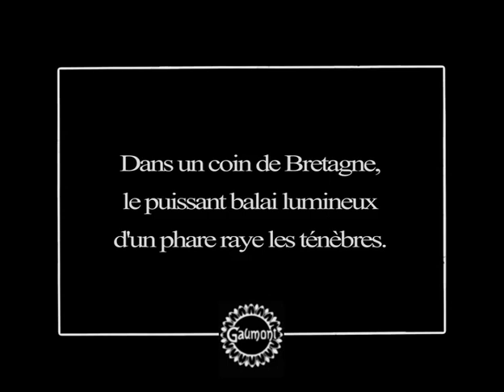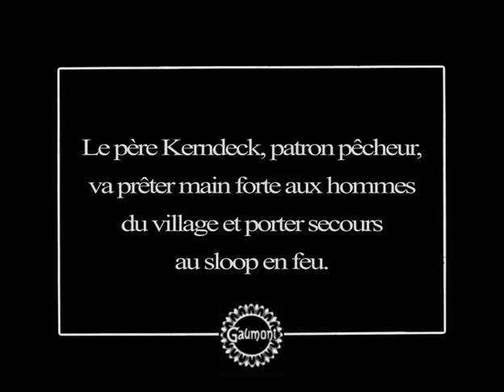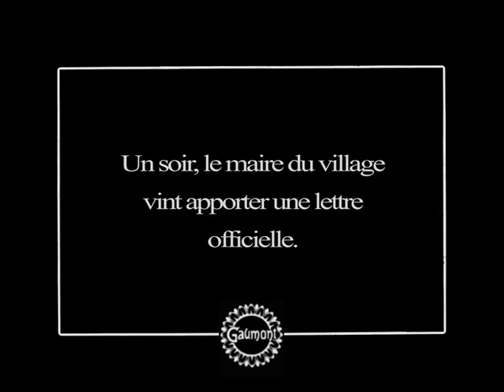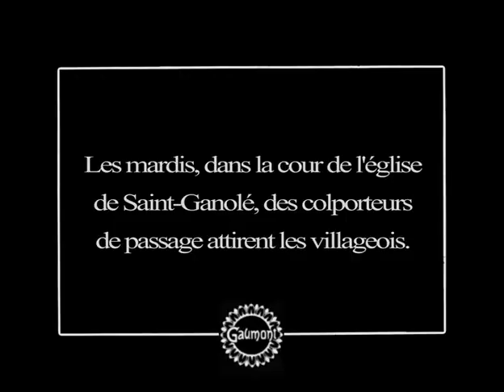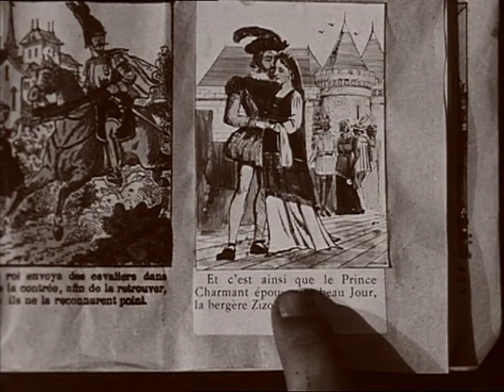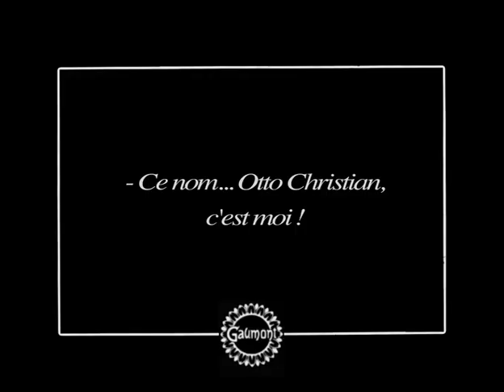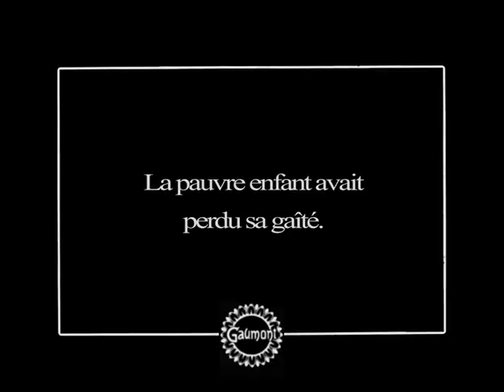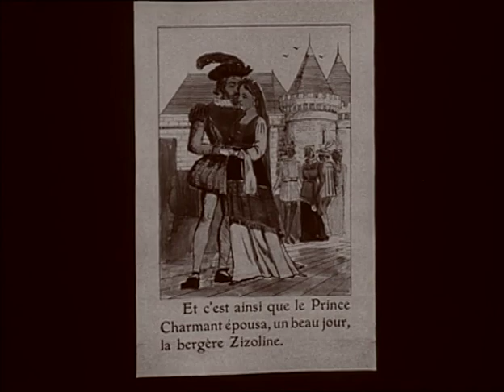Au pays des lits clos (1913) In the Country of Closed Beds (Gaumont)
Director: Maurice Mariaud
Production Company: Société des Etablissements L. Gaumont
Country: France